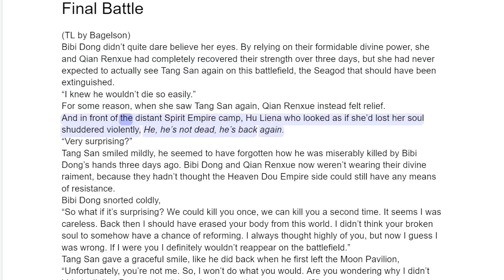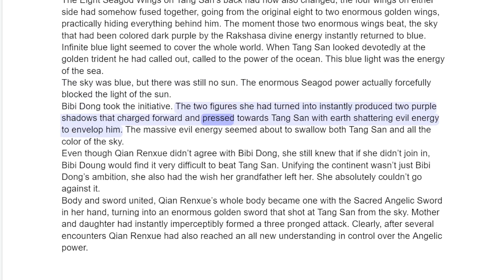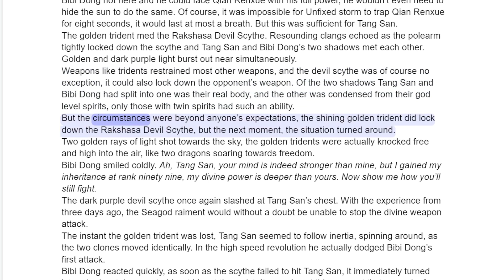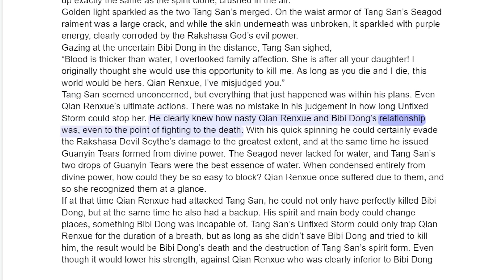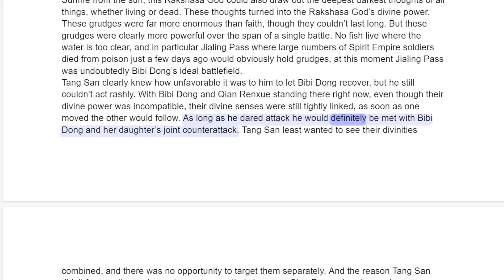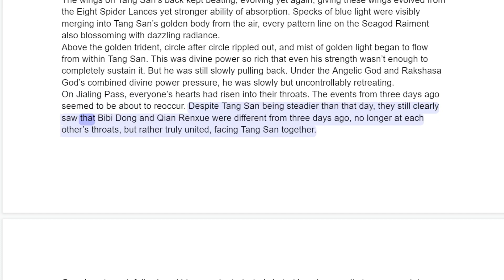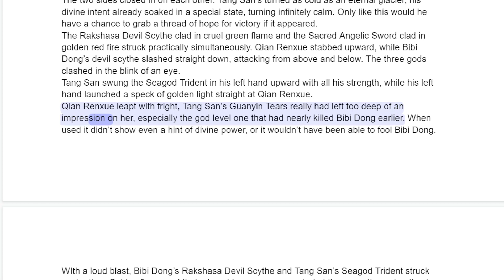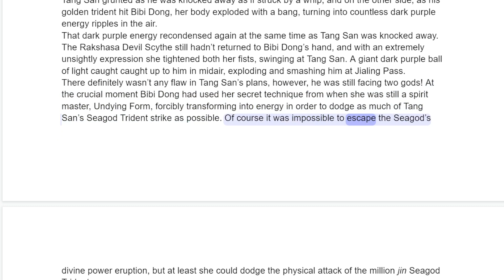Soul Land Chapter 334 Final Battle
Soul Land (Douluo Dalu) is an adaptation of the Chinese web novel of the same title, written by Tang Jia San Shao (唐家三少)

Synopsis : Tang San is one of Tang Sect martial art clan’s most prestigious disciples and peerless in the use of hidden weapons. With high expectations, the sect’s elders believe his future will be bright; yet Tang chooses to forsake this life at the cost of obtaining the sect’s forbidden lore—an action punishable by death. Tang, now content with his ascension of knowledge, sees no reason to keep on living and jumps from Hell’s Peak, but little did he know that that would not be the end of his existence. In Douluo Continent, the strong prevail and the weak perish. Each person possesses an innate spirit, some of which can be cultivated and strengthened, bestowing its user with various benefits. Those who were born with such spirits can become Spirit Masters, a profession regarded as one of the continent’s most noble. Tang, reincarnated into this strange world, knows only the life of a blacksmith’s son. At the age of six, he takes part in the Spirit Master ceremony, and discovers his spirit is Blue Silver Grass—supposedly the world’s most useless spirit. In contrast, however, he possesses strong spirit power. Now, aided by the memories of his previous life as well, Tang’s future as a Spirit Master is in no way bleak. [Written by MAL Rewrite]